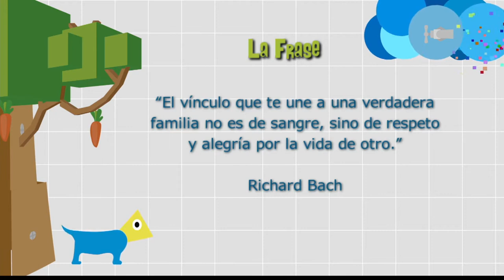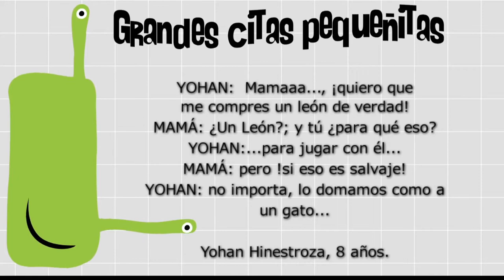Formas de familia [Paso a Paso Tv] Telemedellín